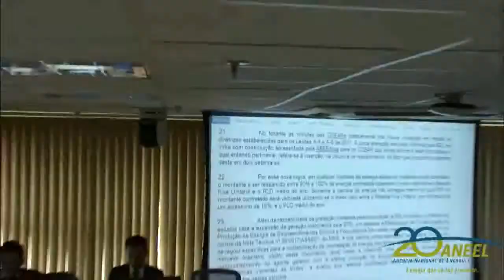Item 1 - 5ª Reunião Pública Ordinária ANEEL 27/02/2018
Item 1. Processo: 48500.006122/2017-51 Assunto: Aprovação do Edital e respectivos anexos do Leilão nº 01/2018-ANEEL — “Leilão A-4” de 2018 — destinado à contratação de energia elétrica proveniente de novos empreendimentos de geração de energia elétrica de fontes hidrelétrica, eólica, solar fotovoltaica e termelétrica a biomassa, consolidado após contribuições apresentadas na Audiência Pública nº 77/2017. Diretor-Relator: Tiago de Barros Correia